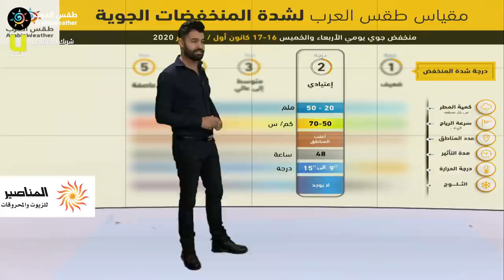طقس العرب - الأردن | النشرة الجوية الرئيسية | الثلاثاء 2020/12/15